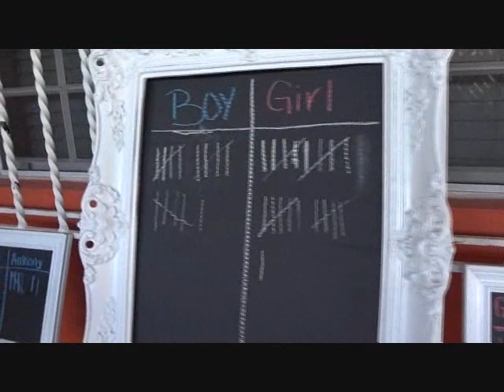Stephaine's-Tony's Gender party